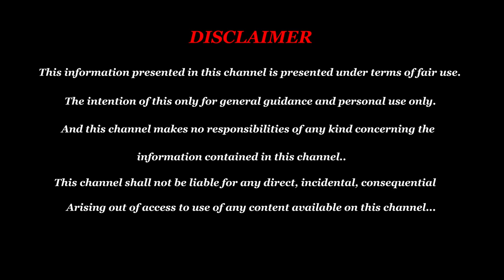நடந்ததை நடக்கப் போவதை கூறும் | அதிசய நாடி ஜோதிடர் | Nadi Jothidam | Agasthiyar Nadi Jothidam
Jothida Rathna
N.M. Thiruchitrambalam
Sri Agathiya Gowsika Naadi Jothidam
B.O. 107, 18-C, Dynamic Flats,
9th Street, Nanganallur, Near Anjaneyar Temple,
Chennai - 600061